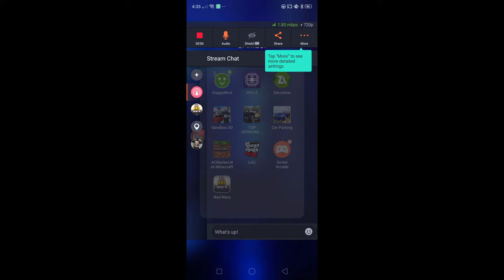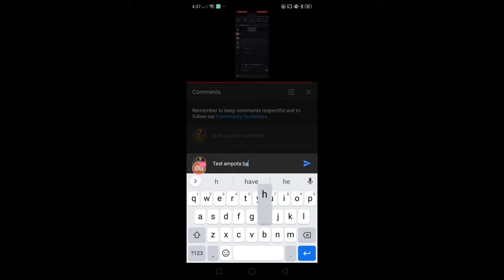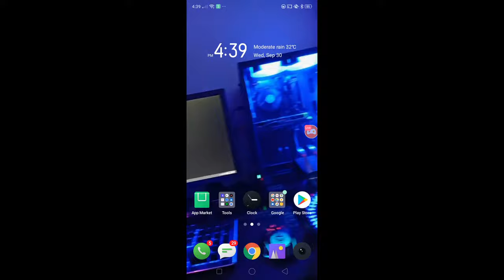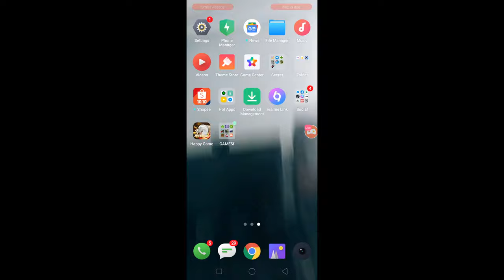Watch me stream Bed Wars on Omlet Arcade!